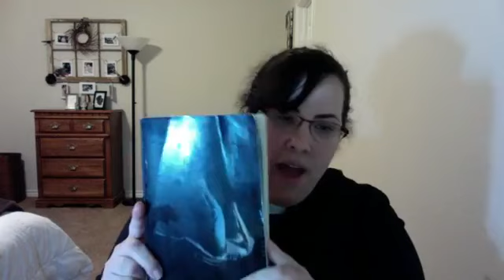Evening Devotion - Mar 17, 2020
Evening Devotion with Pastor Veronica Smith
Excerpt from Rob Bell's Velvet Elvis: Repainting the Christian Faith